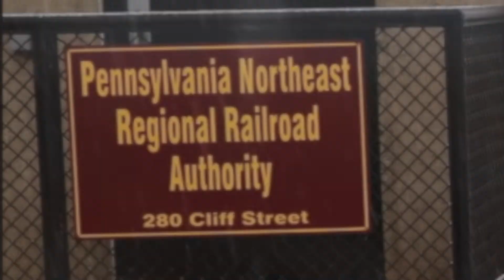Lackawanna Cut-Off - Update #3: Pennsylvania Engineering Plan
Join us for a look at the total of $700,000 granted recently provided to the Pennsylvania Northeast Regional Railroad Authority in Scranton PA to perform an engineering plan for the Lackawanna Cut-Off Restoration Project.